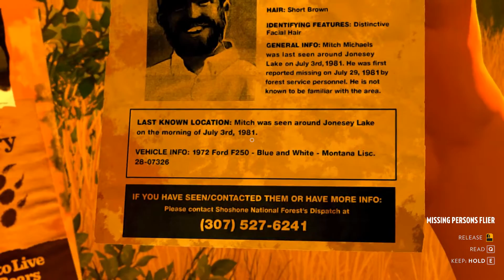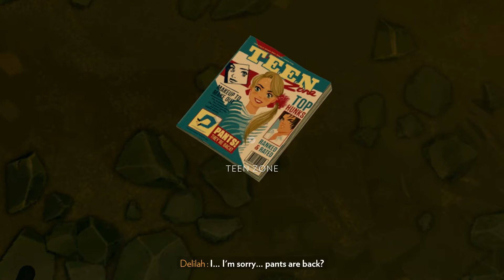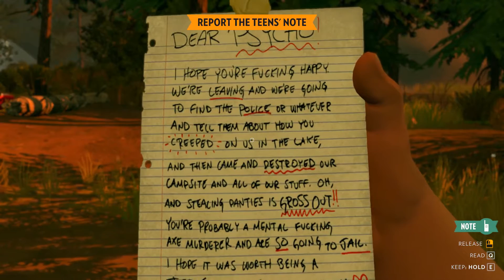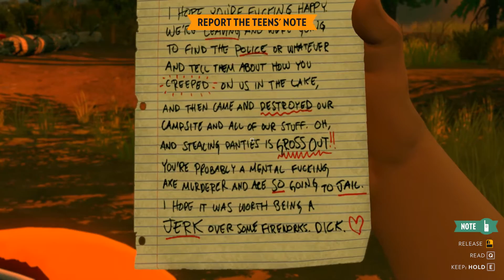Dangerous Hunks - Firewatch Gameplay - Part 7 [Let's Play Firewatch Gameplay]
Welcome to the Firewatch letsplay! Firewatch is a very story focused game, so if you intend on playing it for yourself I suggest you don't watch any videos. Firewatch is available for PC and PS4.

About Firewatch

Includes

Featuring

Hey there, I'm Twisted, and I'm one half of this channel! If you decide to subscribe you can expect two new videos every day - Let's Plays, first impressions, reviews, previews, playthroughs, walkthroughs and gameplay of new releases and of my all-time favorites. All games featured on the channel, be they AAA or indie, are PC games, and the link to buy them (or download them for free) is usually in the description. Thank you very much for watching (and reading this description) and I hope I'll see you again.